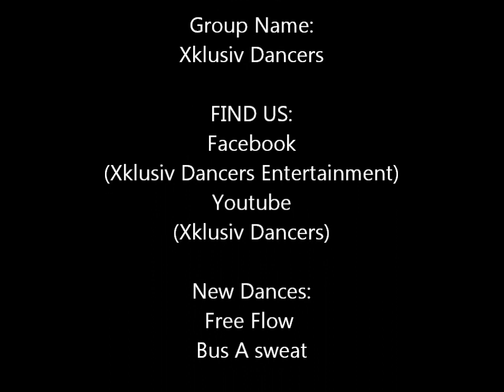Xklusiv Dancers B.A.S Entertainment 2011{Endorcing New dance Bus A Sweat}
B.A.S Entertainment!Jus a Preveiw